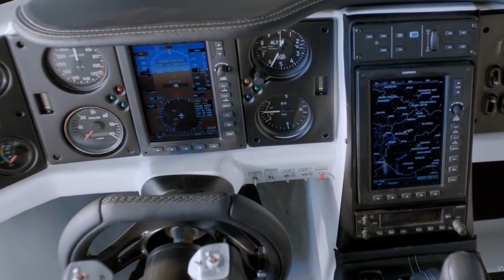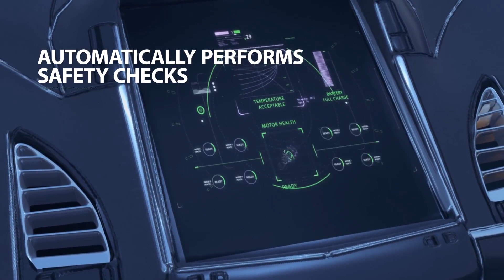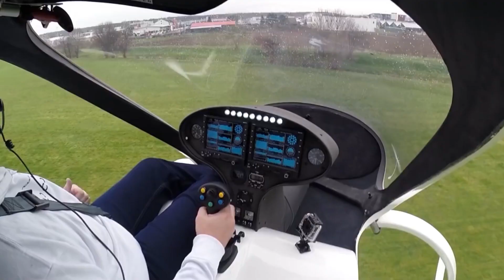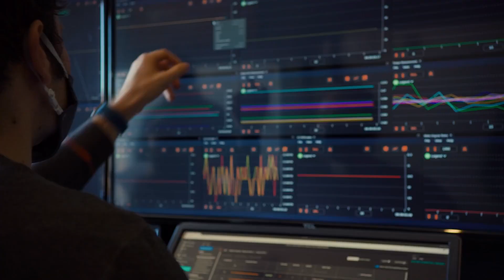IT HAPPEND, Flying Cars Are Here!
Flying Cars That Actually Fly!

For as long as we've been driving cars, people have been trying to figure out how to make them fly.
That dream is a lot closer to reality than we think.
Some of the brightest engineers in the world are racing to make science fiction-Esque flyingtaxis a reality. None are ready to fly you over Manhattan, but the more optimistic companies say they’re getting very close.

About Facts About Tech
🎥 Videos about Elon Musk, Tech And Gadgets!
🎨 Written, voiced and produced by Facts About Tech